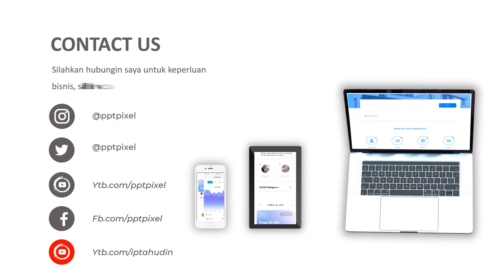Agen Video Animasi Untuk Bebagai Jenis Jenis Usaha Salon, Iklan Salon Perawatan Daerah Intim pada Wa